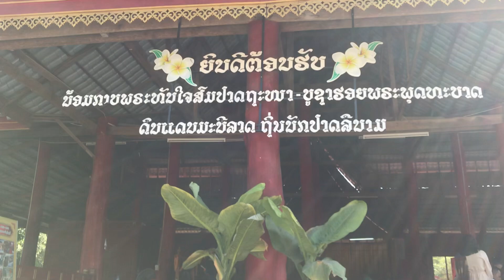มาขอพร เสริมบุญบารมี กับเพื่อนเพื่อนทีมงาน ที่วัดพระทันใจ ลาว🇱🇦